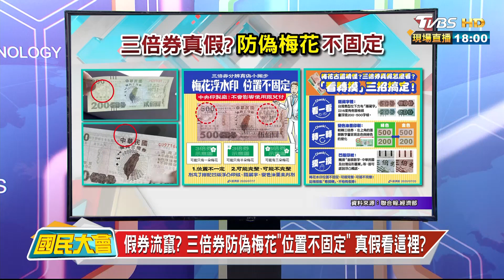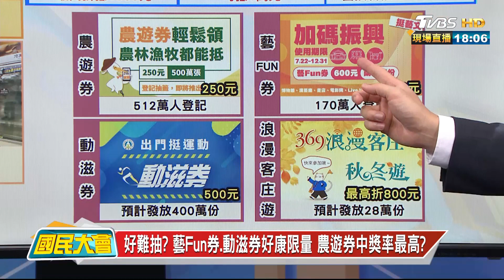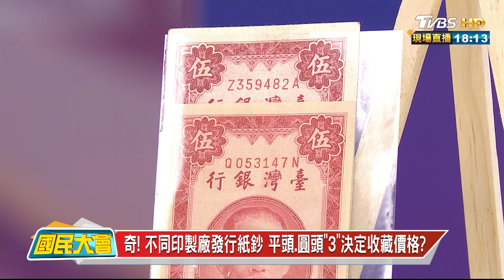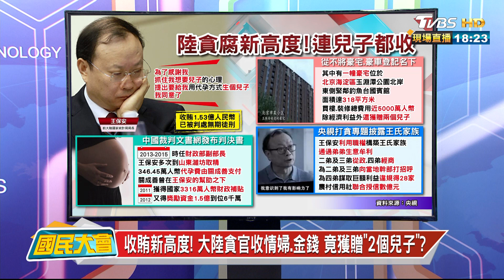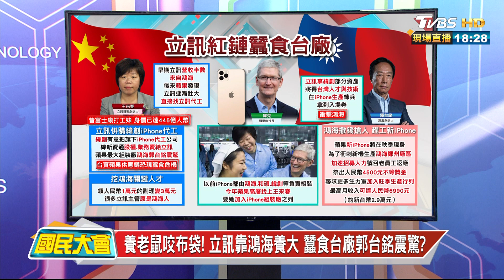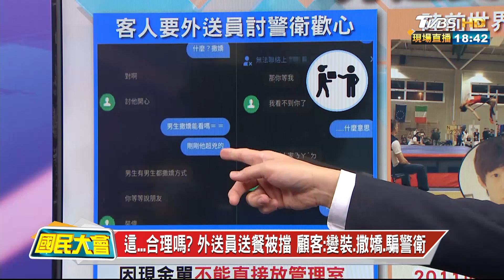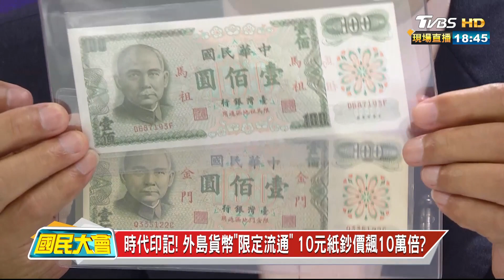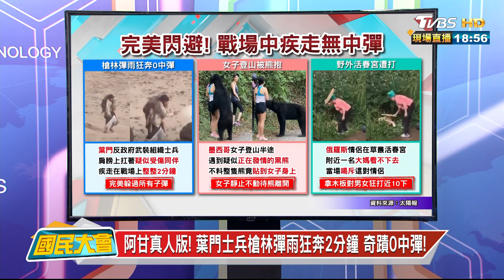假券流竄? 三倍券 防偽梅花"位置不固定" 真假看這裡? 國民大會 20200720 (完整版)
三倍券上路，有很多意料之外! 數位券意外地不受歡迎；郵局加班費意外地居然要上億元；還有裝三倍券的塑膠片，被質疑實在太不環保、跟政府推動限塑，實在太茅盾!

今日來賓
黃暐瀚【資深媒體人】
周建福【紙鈔達人】
朱岳中【南台科大財金系助理教授】
胡孝誠【資深媒體人】